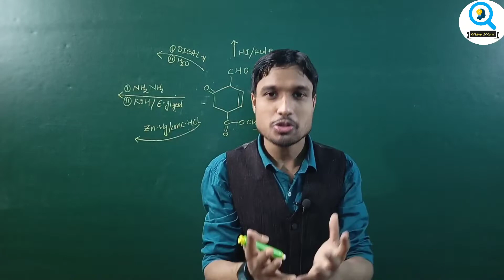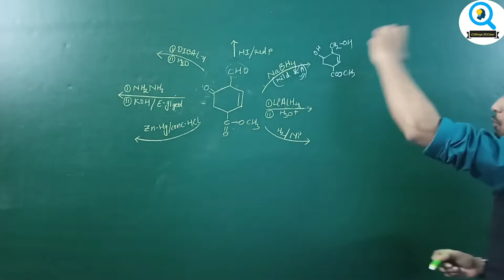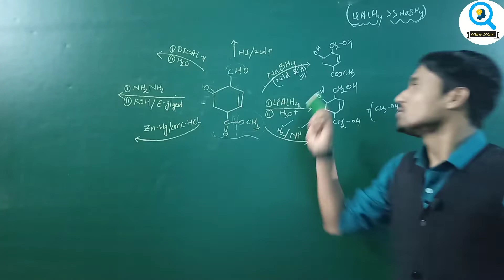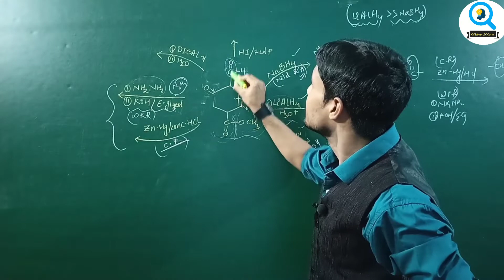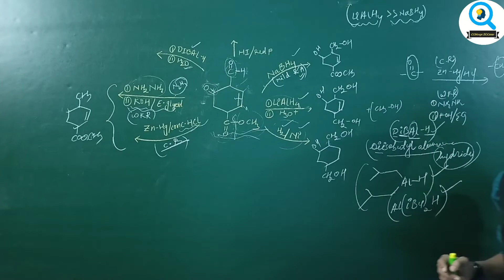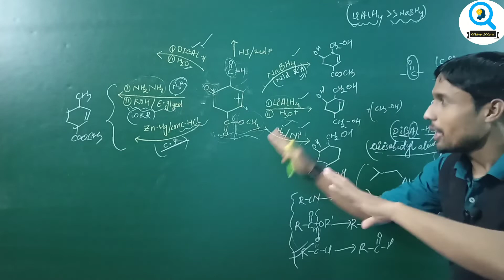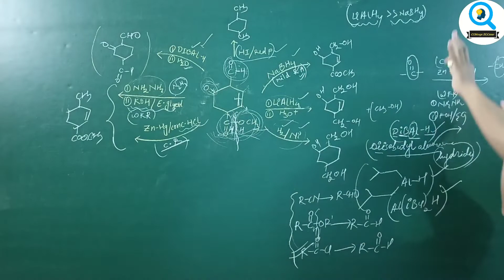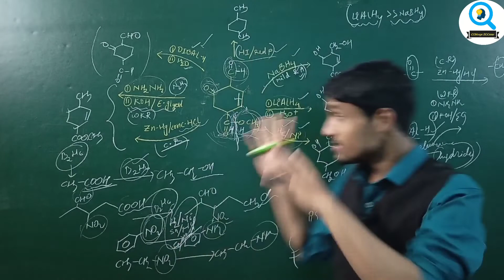☝️All Reducing Agents in Organic Chemistry| In 1 SHOT | In Odia| NEET |JEE | BS Sir |CONcept BOOster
Reducing Agents in Organic Chemistry in odia
all reducing Agents in odia
organic chemistry bs sir
organic chemistry in odia
neet Chemistry
jee Chemistry

crash Course For Class 12

CONcept BOOster
CBSE Board 2022
NEET 2022
JEE 2022
OUAT 2022
Explain by Biswajit Senapati (BS ) Sir
Hope you will like the lecture

Also check our other lectures

.Our Other video lectures.

keep learning,keep loving 💕,keep supporting 😇

CONcept BOOster